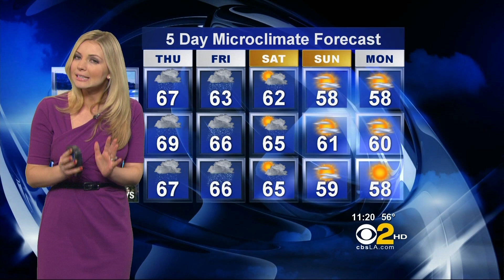Evelyn Taft 2013/01/23 KCAL9 HD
Evelyn Taft, meteorologist for KCAL9 news. Air date: January 23, 2013.